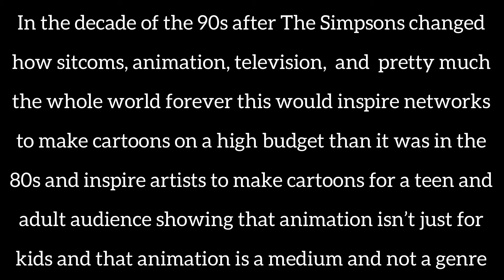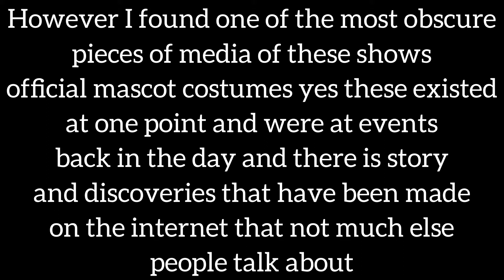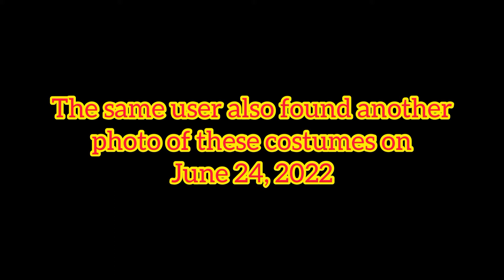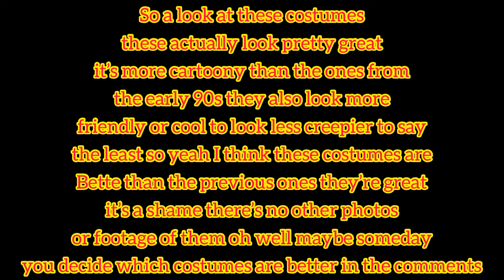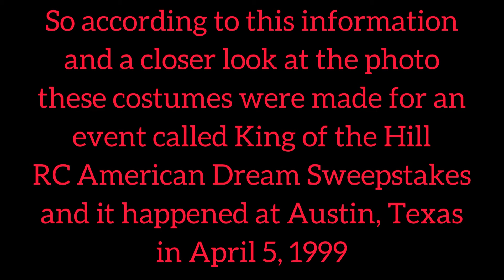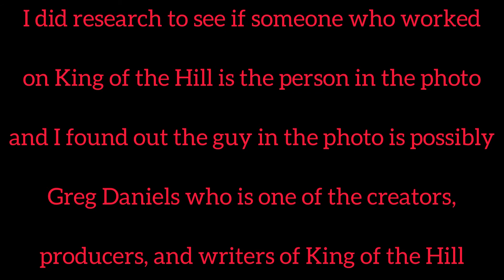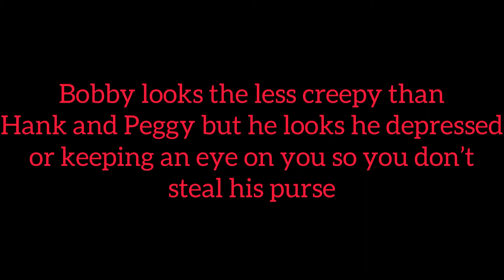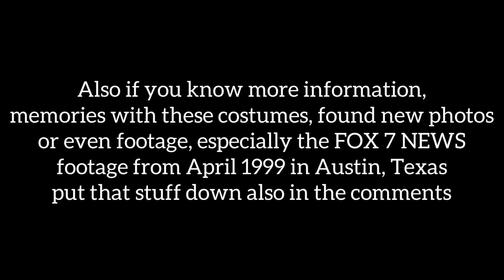Lost Media: The Mysterious Rare Official Mascot Costumes of Beavis and Butthead and King of the Hill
Here’s obscure media of Beavis and Butthead and King of the hill both created by Mike Judge that these characters at one point had official mascot costume so let’s dive down into the history of these costumes and the mystery of them as well